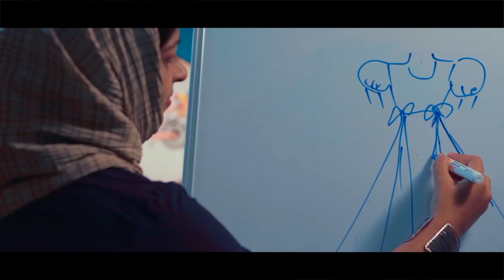'കൊലക്കത്തി മരിക്കുന്നില്ല' മുസ്‌ലിം യൂത്ത് ലീഗ് വണ്ടൂരിൽ ജനാധിപത്യ പ്രതിരോധം സംഘടിപ്പിച്ചു